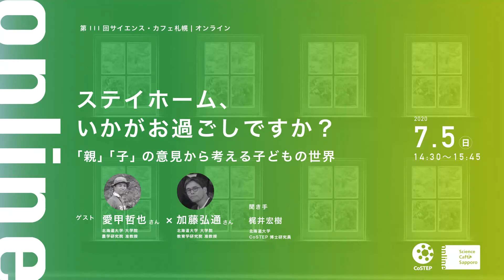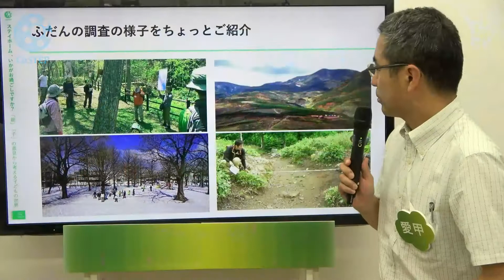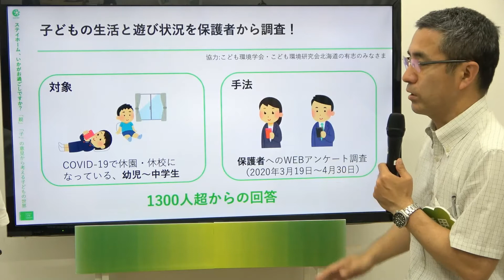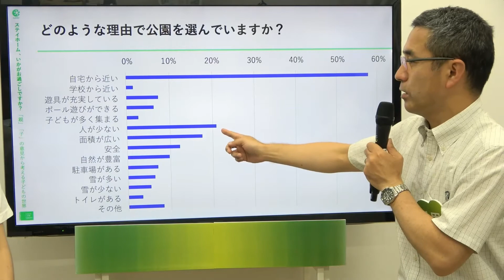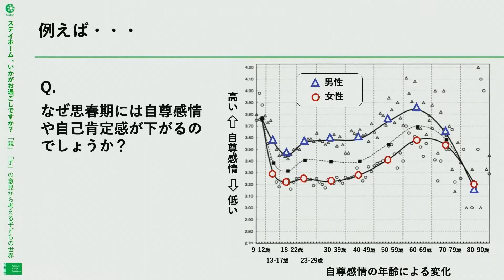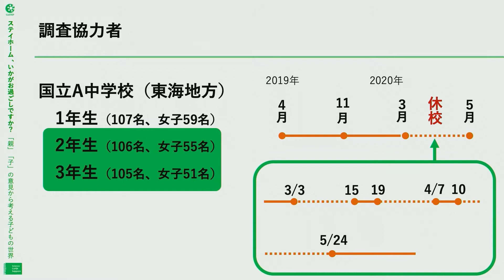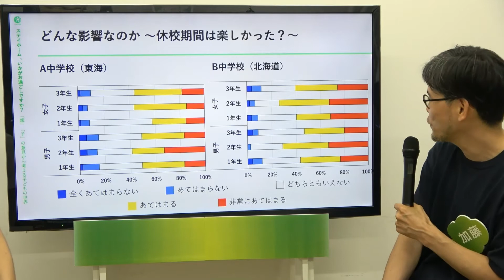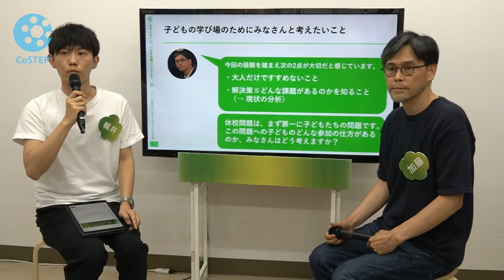第111回サイエンス・カフェ札幌｜オンライン「ステイホーム 、いかがお過ごしですか？〜「親」「子」の意見から考える子どもの世界〜」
第111回サイエンスカフェ・札幌｜オンライン
「ステイホーム、いかがお過ごしですか？〜「親」「子」の意見から考える子どもの世界〜」
いよいよ初のオンライン開催！サイエンス・カフェ札幌は、2005年から続く、飲み物を片手に研究者と語り合うイベントです。

【ゲスト】愛甲哲也 准教授（北海道大学大学院農学研究院）
　　　　　加藤弘通 准教授（北海道大学大学院教育学研究院）
【聞き手】梶井宏樹 博士研究員（北海道大学 CoSTEP）
【日程】2020年7月5日(日) 14:30-15:45
【場所】オンライン（当配信）
【主催】北海道大学 高等教育推進機構 オープンエデュケーションセンター
　　　　 科学技術コミュニケーション教育研究部門（CoSTEP）